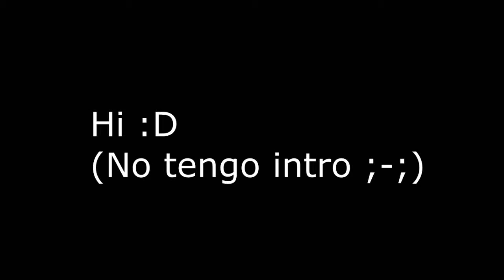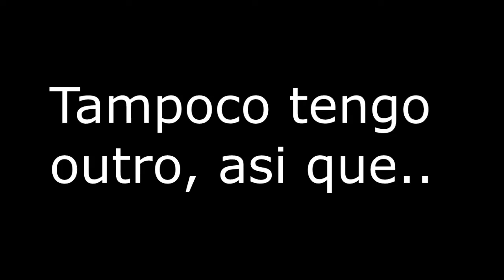[Roblox] Murder mistery 2 y jugada épica xd (con vexekeyboard ;v)